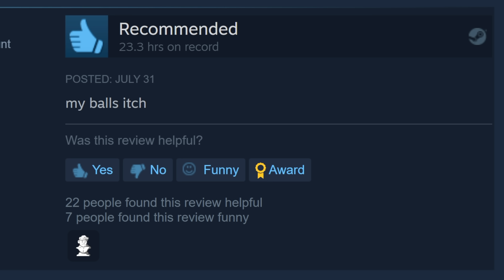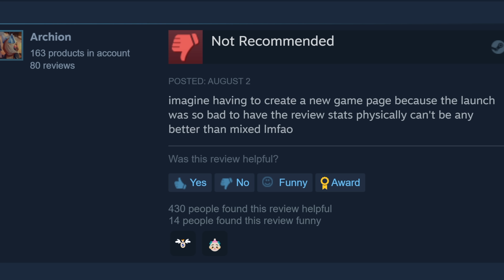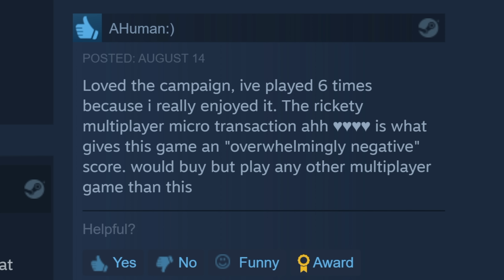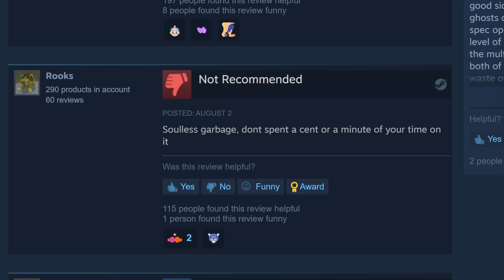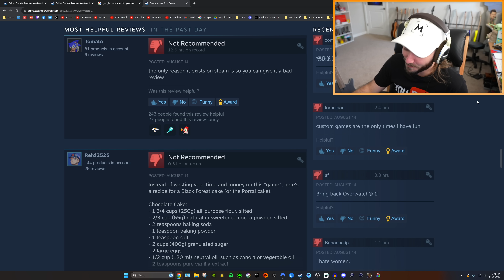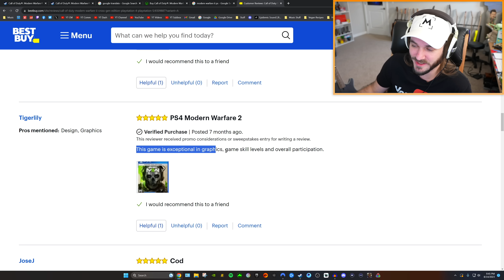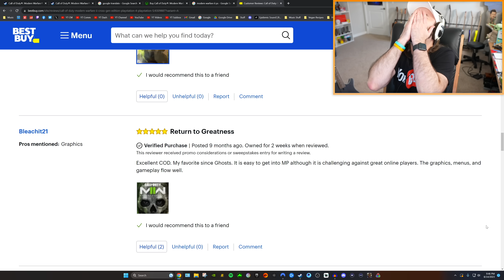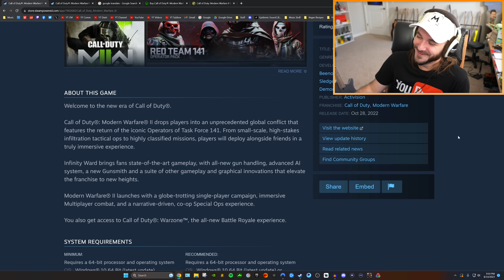Reacting to MWII Steam Reviews...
DESCRIPTION: Today I’m reacting to Modern Warfare II reviews on Steam! And Xbox, Playstation, Target, and Best Buy (cause why not lol). Apparently the MWII Steam page got updated to hide/remove the mixed and negative reviews for the game. So what did the COD community do? They MAXED OUT the reviews to be “overwhelmingly negative” LMAO

So, what do YOU think about the MWII Steam Reviews? Are you having any fun playing it, or nah? Leave a comment letting me know! ^-^

Erik - M3RKMUS1C